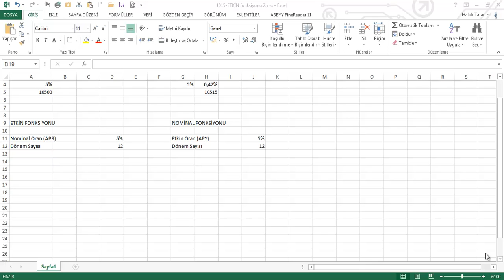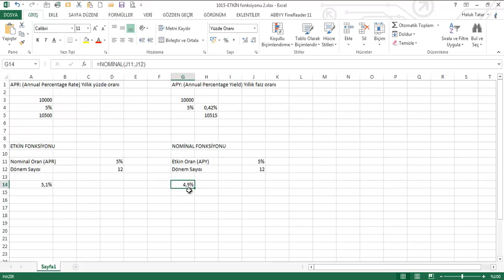158 Finansal Fonksiyonlar ETKİN fonksiyonu 2